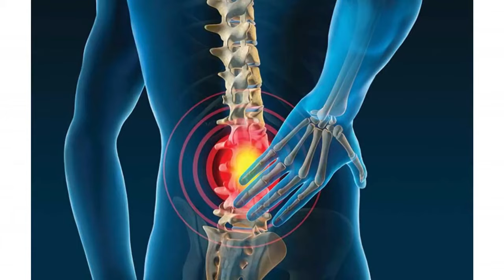কিভাবে বুঝবেন আপনি বাত ব্যথায় আক্রান্ত? Kivabe bojhben apni bat bethai akranto? DPRC HOSPITAL।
কিভাবে বুঝবেন আপনি বাত ব্যথায় আক্রান্ত? Kivabe bojhben apni bat bethai akranto? Pain Paralysis